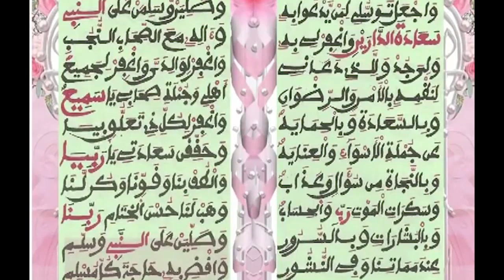KANE MOY SEYDINA ABOUBACAR PAR SERIGNE ASSANE KANE NASROU